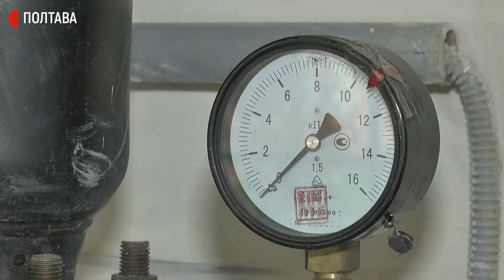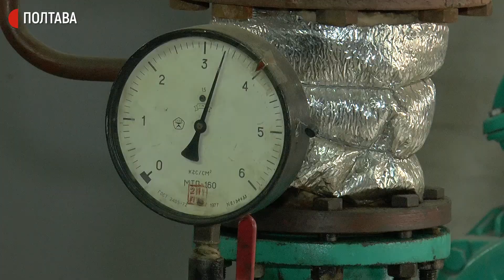У Полтаві перевіряють готовність котелень до опалювального сезону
У Полтаві з 27 вересня розпочинають пробні запуски котелень. Так фахівці обласного підприємства «Полтаватеплоенерго» перевіряють їхню готовність до початку опалювального сезону. Про це Суспільному розповів речник установи Олександр Циганок.